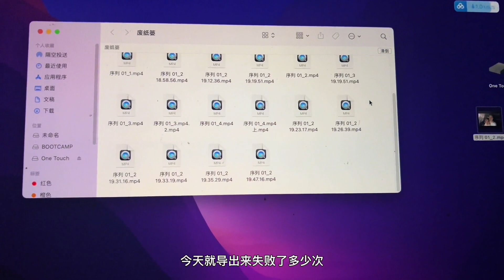一人开床车去新疆，在城市里被赶，到乡村开启五一度假模式！